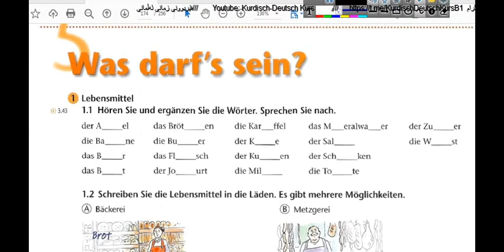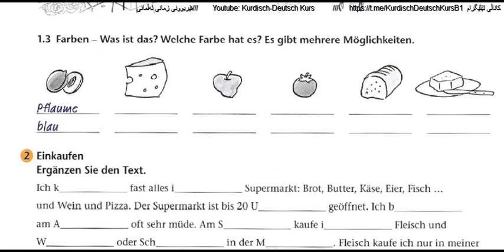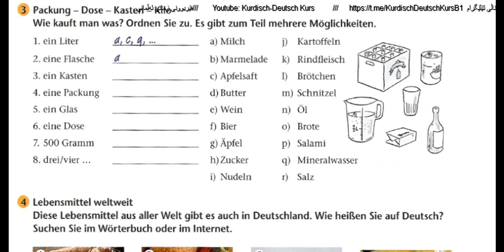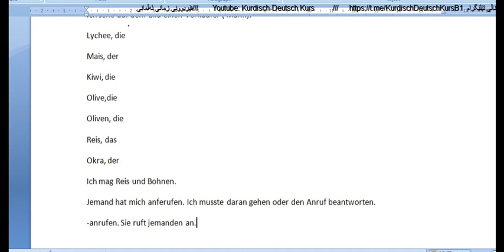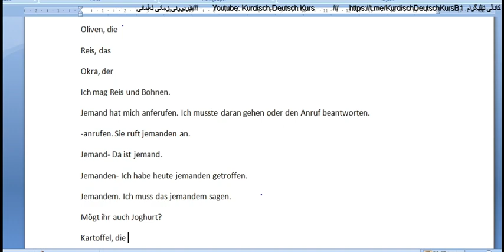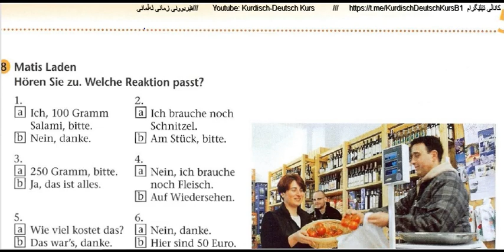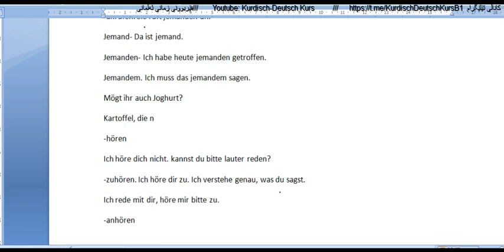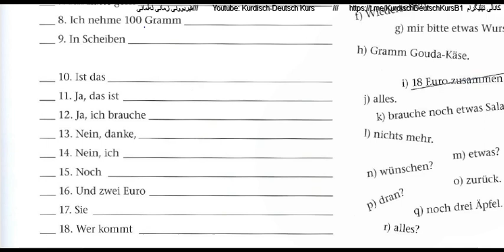A1 Lektion 5 Was darf es sein Arbeitsbuch Teil 1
وانەی پێنج ڕاھێنانەكان بەشی یەك